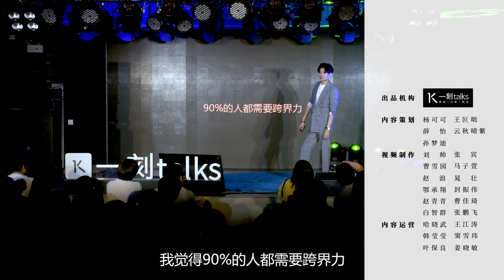一刻talks |吕白：为什么选对行业，躺着都能赚钱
这是吕白@一刻talks的分享。关于工作如何选择领域，大多数人可能无非就是两种想法，是否钱多？是否稳定？但吕白认为我们想要获得成功，应该选择一个你喜欢并且是刚刚兴起的行业。因为在这个领域里，你才能够靠着自己的力量去摸爬滚打，把自己历练成专家。